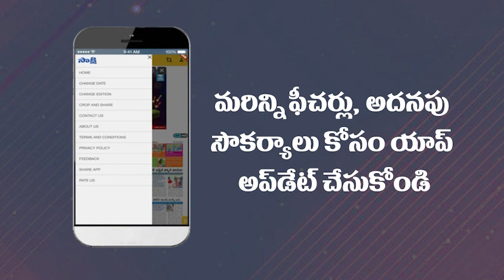MLA Vallabhaneni Vamsi about his Assets | Corruption allegation | TDP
MLA Vallabhaneni Vamsi about his Assets | Corruption allegation | TDP  @Sakshi TV